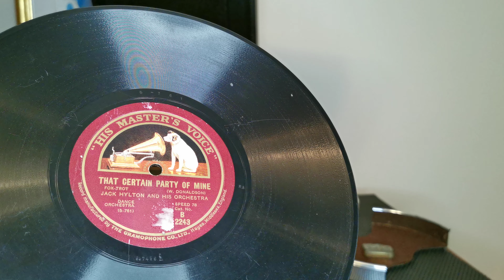That Certain Party Of Mine ~ Jack Hylton & His Orchestra ~ 1925 HMV 78rpm ~ HMV 102 Gramophone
Lots of fantastic charleston towards the end of the other side I Wonder Where My Baby Is Tonight?
At the end of this side I was trying to get the auto brake to trigger. It wasn't having it 🤣🤣